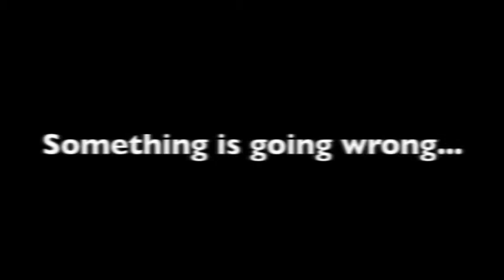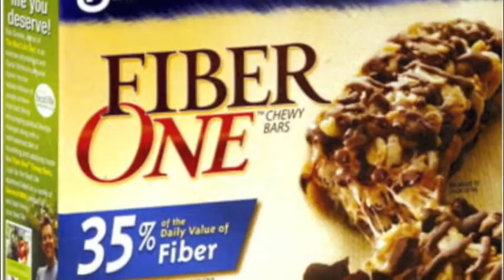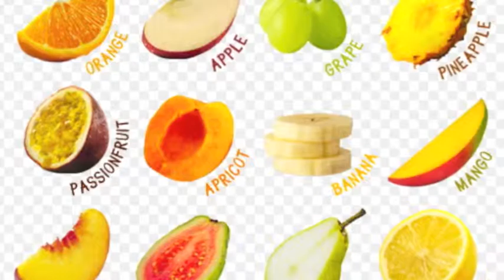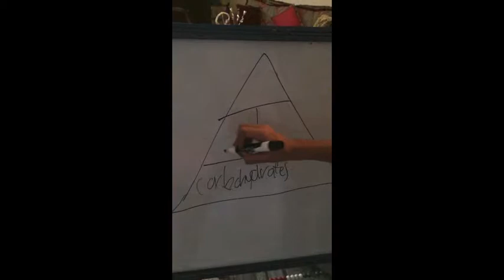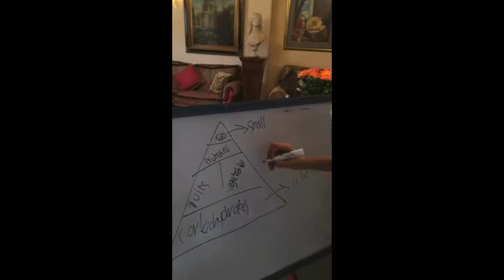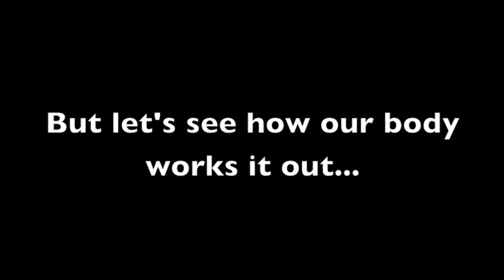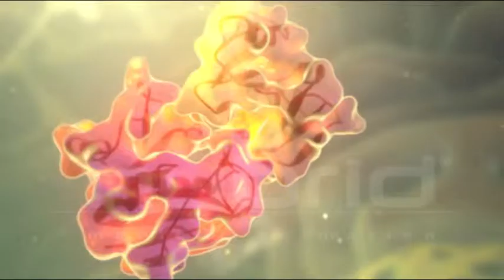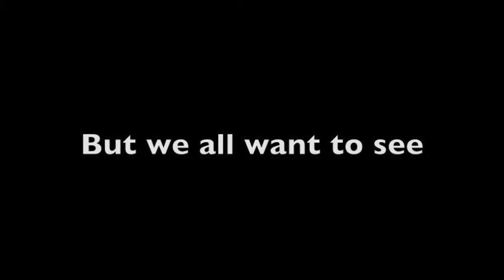A Healthy Diet by VR and MM biology project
Learn about how to have a healthy diet!